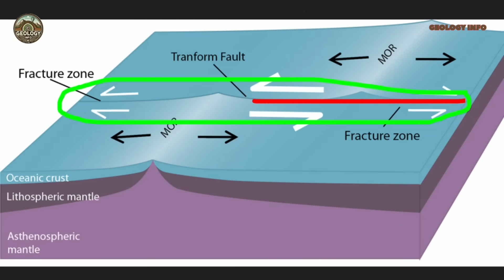Oregon Earthquake Sparks Big One Cascadia Fears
Yesterday (January 15, 2026), a magnitude 6.0 earthquake shook the Oregon coast and immediately generated panic about the "Big One" in Cascadia. But does this event really indicate something bigger? Science has a clear answer.
🔍 In this video you will discover:
✅ Why the M6.0 earthquake happened in the Blanco Fracture Zone, NOT in Cascadia
✅ What experts from the USGS and Pacific Northwest Seismic Network say about the relationship (or lack thereof) between the two systems
✅ The critical difference between transform faults and subduction zones
✅ What signs would REALLY indicate a larger event in Cascadia
✅ Updated data on the actual probability of the "Big One" in the next 50 years
The earthquake occurred approximately 295 kilometers (183 miles) off the coast, in the Blanco Fracture Zone - a fault system completely separate from the Cascadia Subduction Zone. Experts are categorical: the 200 km distance between the systems and the different nature of the faults means that this event does not affect Cascadia.
📊 MAIN DATA (Official Sources):

Magnitude 6.0, depth 4-7 km - USGS, 01/15/2026, 7:25 PM PST
Location: 295 km west of Bandon, Oregon - Blanco Fracture Zone
No tsunami warning issued - NOAA Tsunami Warning Center
51 people reported feeling the tremor - USGS "Did You Feel It?"

Dr. Paul Bodin (Pacific Northwest Seismic Network): "It has nothing to do with Cascadia"
Probability of M7.1+ in Cascadia in the next 50 years: 37% - geological studies
Last major Cascadia earthquake: January 26, 1700 (M9.0)

But that doesn't mean we should ignore Cascadia. The video explains the real threat of the Cascadia Subduction Zone, including recent data on coastal subsidence, updated probabilities, and what communities in the Pacific Northwest are doing to prepare.

📚 SOURCES AND REFERENCES:

United States Geological Survey (USGS) - Earthquake Hazards Program
Pacific Northwest Seismic Network - University of Washington
NOAA Tsunami Warning Center - Official Data
Dr. Paul Bodin - Pacific Northwest Seismic Network Manager
Scientific American - "Why the Blanco Fault Zone Earthquake Is Fun, Not Fearsome"
Virginia Tech - Study on coastal subsidence in Cascadia (PNAS, 2025)
Wikipedia - Cascadia Subduction Zone (verified historical data)